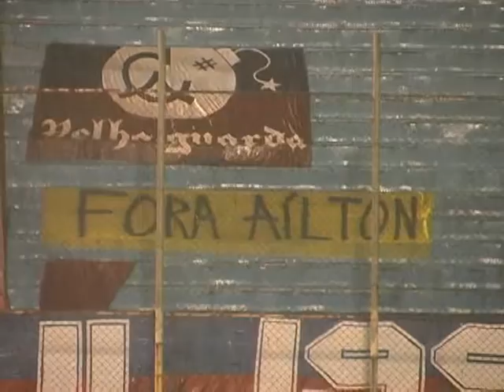Marcio Fala Sobre Ailton - 2012